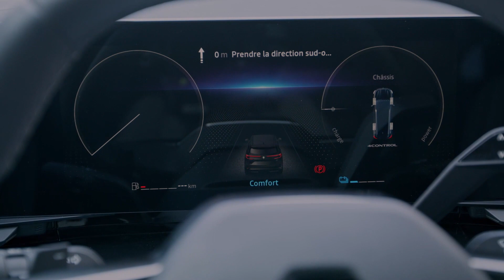The All-new Renault Espace E-Tech 200 ch Design in Midnight blue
The Espace started a revolution, ushered in a vision of the future and has never stopped changing with the times. Today’s the All-new Espace has an SUV vibe and athletic and elegant design, and the Esprit Alpine trim adds a motorsports edge. It has remained true to its 5- or 7-seater long-distance people-carrier DNA and is still the Renault range’s most spacious model. And that’s where it shines! The choice of sophisticated materials and finishing touches add class to the top-of-the-range and bright interior thanks to a 1-sqm-plus sunroof, one of the largest on the market.

The All-new Espace is also up-to-the-minute and brimming with advanced technology in the sitting area and under the bonnet. It has all the connectivity its driver and passengers need and keeps their environmental footprint in check. Its outer dimensions are smaller and it is 215 kg lighter than its predecessor, and it comes with an ultraefficient 200 hp E-Tech full hybrid powertrain. Its benchmarked low fuel consumption (4.6 litres per 100 km) gives it up to 1,100 km of range and the battery don’t need any charge.

Befitting Renault’s lineage of cars for life and living, the All-new Espace’s driving and safety features for all its occupants are at the top of the range. It is built on the Alliance’s purpose-designed CMF-CD platform and comes with 32 driver assistance systems. MULTI-SENSE and 4CONTROL Advanced, Renault’s four-wheel-steering system, take pleasure at the wheel to the next level.